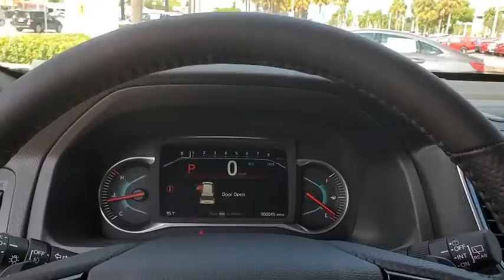2021 Honda Passport Tampa, Clearwater, St. Petersburg, Pinellas Park, Palm Harbor, FL MB001516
Platinum White Pearl New 2021 Honda Passport available in Tampa, Florida at Crown Honda. Servicing the Clearwater, St. Petersburg, Pinellas Park, Palm Harbor, FL area.

Crown Honda
7671 U.S. Hwy. 19 N.

This vehicle comes well equipped with 10 Speakers 4.334 Axle Ratio 4-Wheel Disc Brakes A/V remote: CabinControl ABS brakes Air Conditioning Alloy wheels AM/FM radio: SiriusXM Apple CarPlay/Android Auto Auto High-beam Headlights Auto-dimming door mirrors Auto-dimming Rear-View mirror Automatic temperature control Brake assist Bumpers: body-color Compass Delay-off headlights Driver door bin Driver vanity mirror Drivers Seat Mounted Armrest Dual front impact airbags Dual front side impact airbags Electronic Stability Control Emergency communication system: HondaLink Assist Exterior Parking Camera Rear Forward collision: Collision Mitigation Braking System (CMBS) + FCW mitigation Four wheel independent suspension Front anti-roll bar Front Bucket Seats Front Center Armrest Front dual zone A/C Front fog lights Front reading lights Fully automatic headlights Garage door transmitter: HomeLink Heated & Ventilated Front Bucket Seats Heated door mirrors Heated front seats Heated rear seats Heated steering wheel Illuminated entry Lane departure: Lane Keeping Assist System (LKAS) active Low tire pressure warning Memory seat Navigation system: Honda Satellite-Linked Navigation System Occupant sensing airbag Outside temperature display Overhead airbag Overhead console Panic alarm Passenger door bin Passenger seat mounted armrest Passenger vanity mirror Perforated Leather-Trimmed Seats Power door mirrors Power driver seat Power Liftgate Power moonroof Power passenger seat Power steering Power windows Radio data system Radio: 540-Watt Premium Audio System w/10 Speakers Rain sensing wipers Rear air conditioning Rear anti-roll bar Rear reading lights Rear seat center armrest Rear window defroster Rear window wiper Remote keyless entry Roof rack: rails only Security system Speed control Speed-sensing steering Split folding rear seat Spoiler Steering wheel mounted audio controls Sun blinds Tachometer Telescoping steering wheel Tilt steering wheel Traction control Trip computer Turn signal indicator mirrors Variably intermittent wipers Ventilated front seats and Wheels: 20 Solid-Spoke Gloss Black Alloy. Platinum White Pearl 2021 Honda Passport AWD Elite